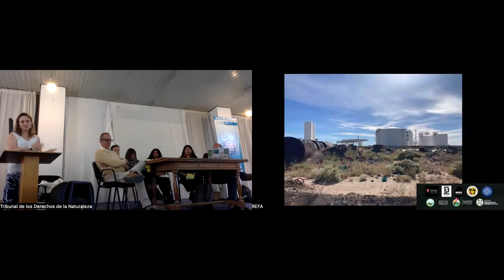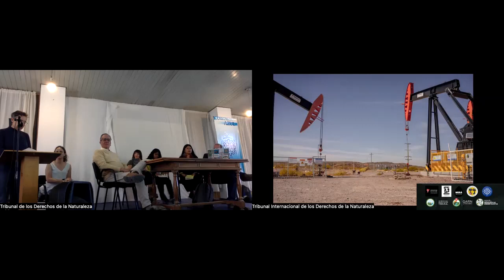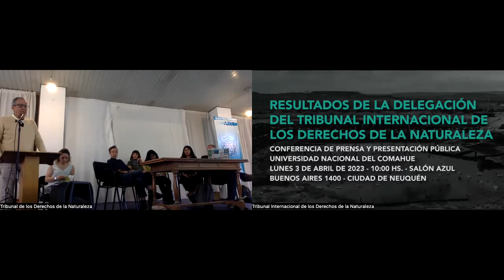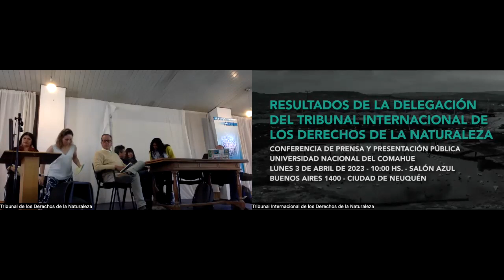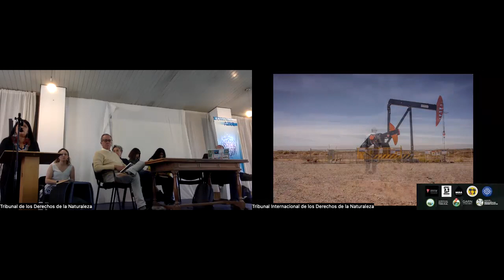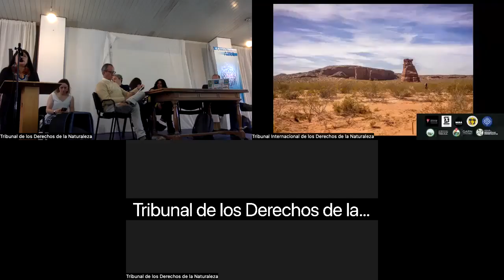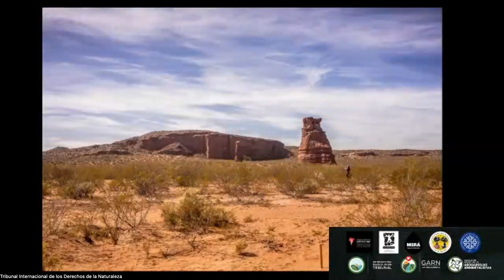Resultados de la Delegación del Tribunal Internacional de los Derechos de la Naturaleza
Resultados de la Delegación del Tribunal Internacional de los Derechos de la Naturaleza: Conferencia de prensa y presentación pública en Universidad Nacional del Comahue

Results of the Delegation of the International Tribunal for the Rights of Nature: Press conference and public presentation at the National University of Comahue